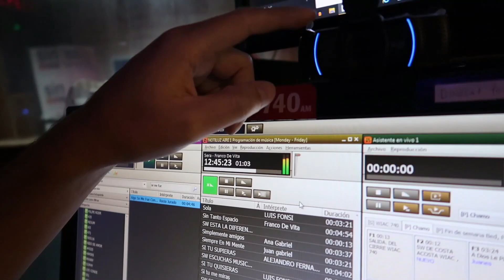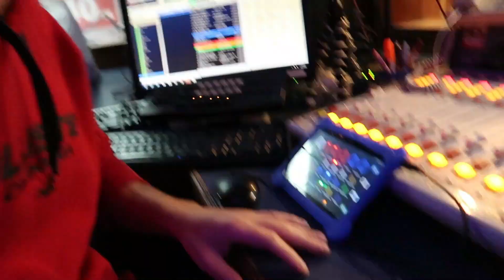Toda una Producción los domingos en RADIO (BEHIND THE SCENE) | VLOG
Segimos to' el mundo gualdao y acá les enseño un poco de como son mis domingos en radio. Tambien, Janet se puso creativa y me pidio ayuda para hacer un video a sus estudiantes de fin de curso. asi que saque los juguetes a pasear y monte toda una produccion en la sala de su casa. Luces, camaras, tripode y todo lo necesario para como grabar un video para redes.

Muchos de los que creamos contenido para internet recibimos poco o nada por lo que hacemos. Puedes apoyar mi trabajo acá Gracias :)